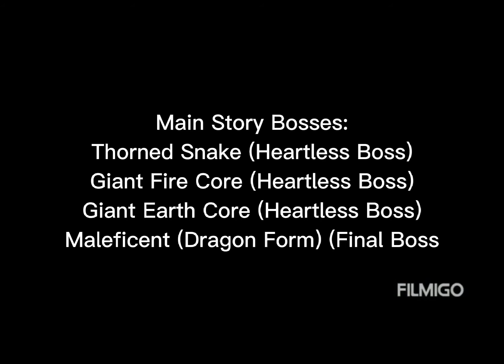Kingdom Hearts Missing-Link World Idea: Enchanted Dominion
World based on Disney's Film "Sleeping Beauty"
Note: Wheel Master (The Unversed Boss) not appears in the game.